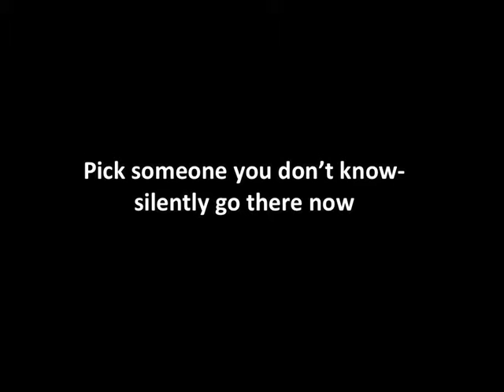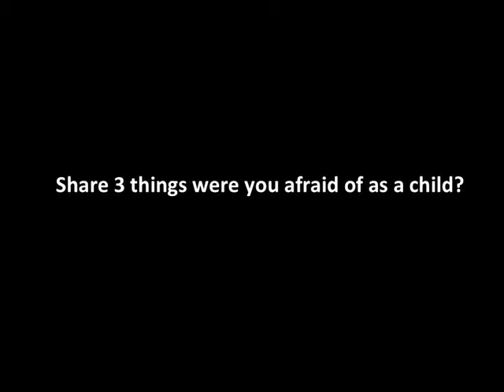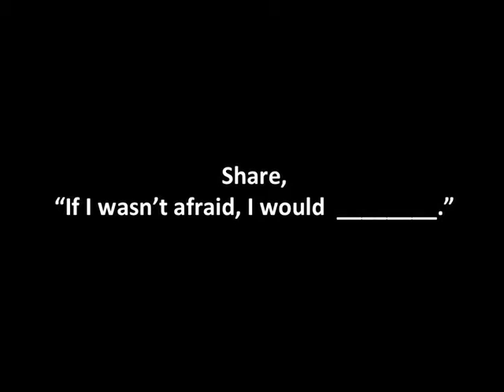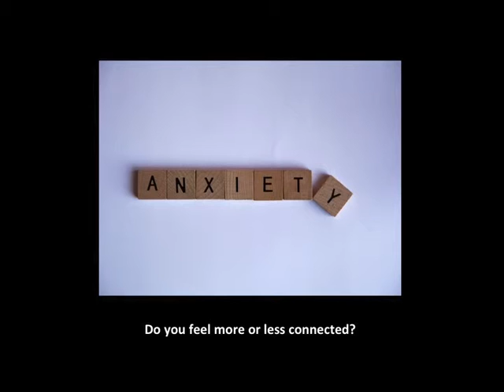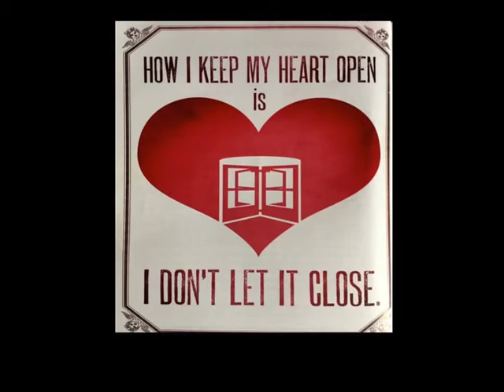Vince Chafin: The New Masculine-Bold as Love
Our insatiable appetite for Power, Money, Sex, Control and Safety are devastating our environment; both familial, communal and global. But what if there was another way? What if there was another way to get our souls desires fulfilled while supporting others in doing the same? What if the answer lies within the myths and stories of the Hero’s Journey? Your Journey?

Join me to find out how you can be-Bold as Love….
Rancher, Musician, Artist, Photographer, Alchemist and Renaissance Man, Vince Chafin has an acute connection and love for the magical mysteries of life. His current passions are horse training, fine port, building community and supporting men, women and children in finding their  Passions and Purpose.